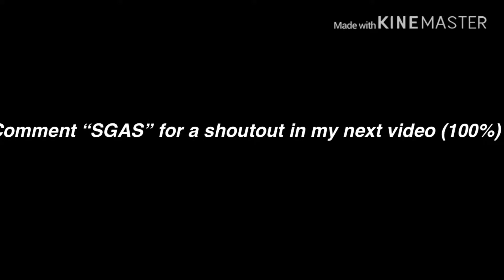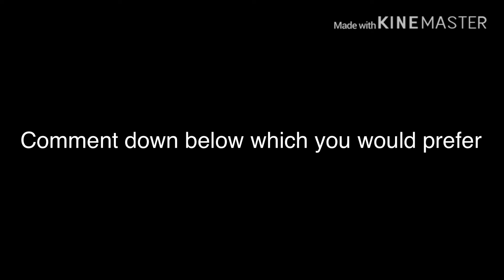Playing EVERY Intro On My CHANNEL (Emotional 😢)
Hey guys, so you will be watching every single intro on my channel. Enjoy!